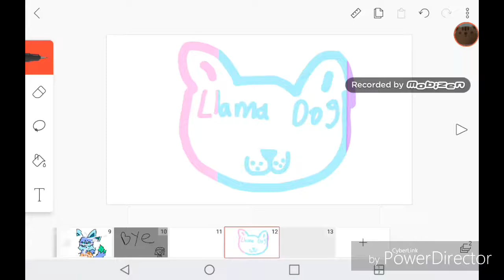Lps-Chopped-episode 1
Keksmsksls

:3